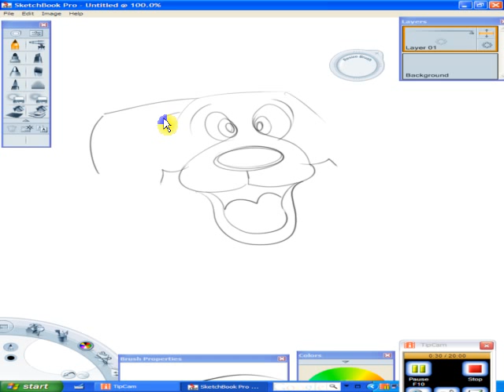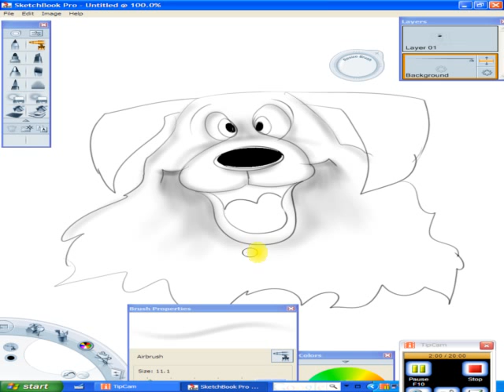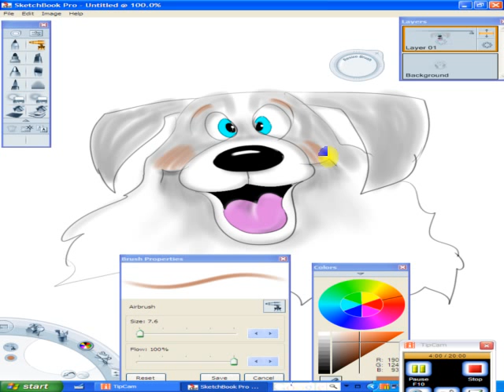sketchbook pro demo1